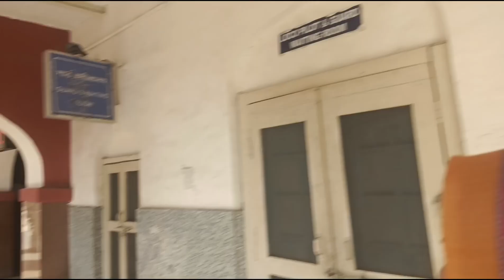ऐसा क्या हुआ हमारे साथ ट्रेन में 😱😱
राम-राम जी

आप सभी का मेरे चैनल पर स्वागत है।

आशा करती हूं कि आप को वीडियो पसंद आई होगी।